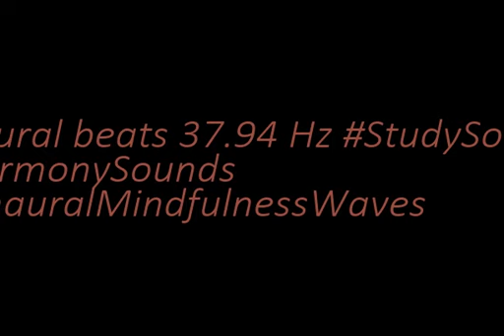binaural beats 37 94hz AudioSphereSonicTranquility SereneNature ZenBinaural